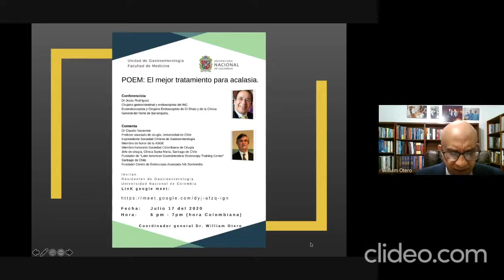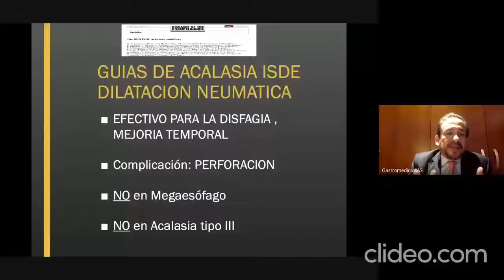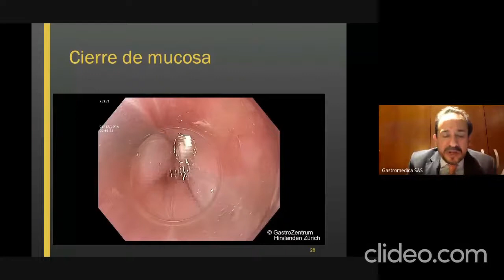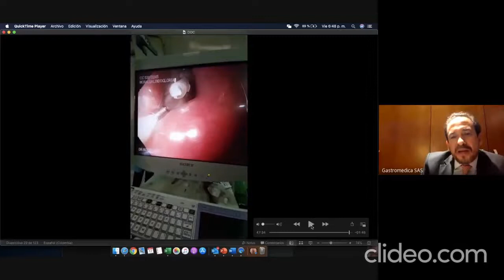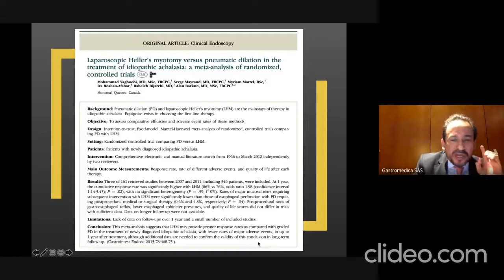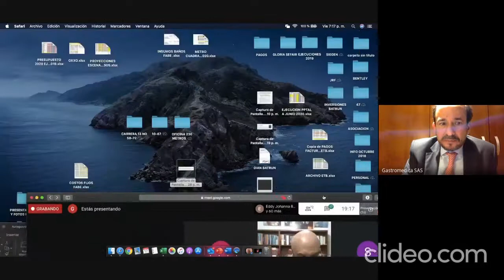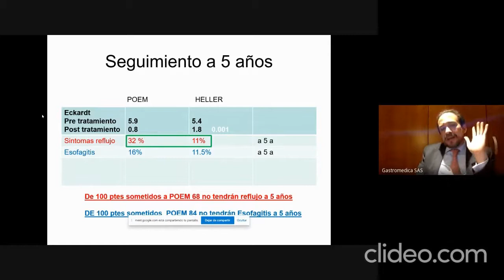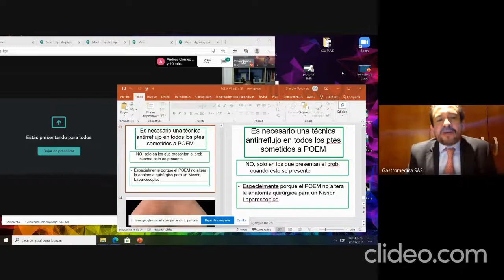Poem: El mejor tratamiento para acalasia. Dr Jesús Rodríguez